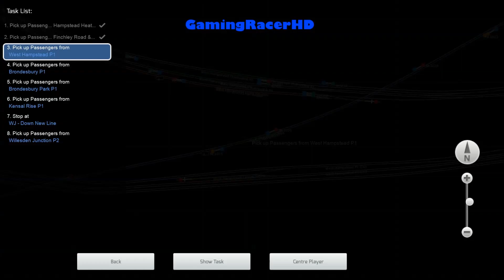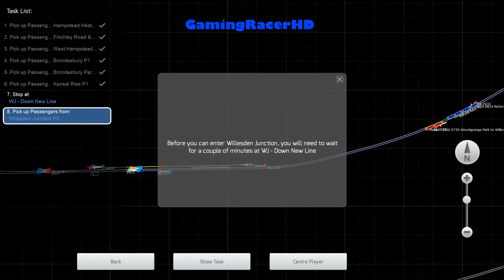Train Simulator 2016 - Let's Play #20 - 07:59 Woodgrange Park To Willesden Junction [1080p 60FPS]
TRAIN SIMULATOR 2016 LET'S PLAY #20! Welcome to my Let's Play series for Train Simulator 2016 where I will drive different routes, in a variety of different Trains and Locomotives. This is my 20th Let's Play where we take the London Overground Train (Class 170) and drive it on a scenario called "07:59 Woodgrange Park To Willesden Junction". This scenario will take place on the North London Line Route. Hope You Enjoy!